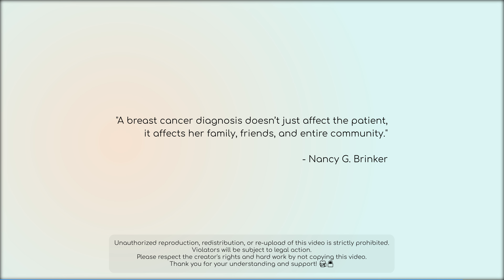সার্জারী নাকি কেমোথেরাপি: স্তন ক্যান্সার নিরাময়ের সঠিক পথ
✅ Speaker/Doctor's Name:
ডা. সিফাত তানজিলা
এম.বি.বি.এস(চমেক), এফ.সি.পি.এস(সার্জারি),
এম.আর.সি.এস(ইংল্যান্ড,ইউকে), এম.সি.পি.এস(সার্জারি) এফ.এম.এ.এস (চেন্নাই, ইন্ডিয়া)
হার্নিয়া পিত্তথলি ব্রেস্ট মলদ্বার পায়ুপথের ক্যান্সার ও ল্যাপারোস্কপিক বিশেষজ্ঞ
ফেলো-জেম হাসপাতাল,চেন্নাইI
ফরটিস হাসপাতাল,দিল্লিI
জেনারেল,ল্যাপারোস্কোপিক, ব্রেস্ট এন্ড কোলোরেক্টাল সার্জন,লেজার প্রকটোলজিস্ট|
সহকারী অধ্যাপক ও সার্জিক্যাল কনসালটেন্ট|
■ল্যাবএইড,গুলশান,হাউস-১৩/এ, রোড-৩৫, গুলশান-২, ঢাকা|
📞 এপয়েন্টমেন্টঃ০১৯২৭৯৯৯৪৭১
■এএমজেড হাসপাতাল, প্রগতি স্মরণী, উত্তর বাড্ডা, ঢাকা
📞 এপয়েন্টমেন্টঃ০১৯২৭৯৯৯৪৭১
📱 মোবাইল:০১৯২৭৯৯৯৪৭

Dr. Shifat Tanjila
MBBS (CMC), FCPS (Surgery), MRCP(England, UK), MCPS (Surgery),
FMAS (Chennai, India)
General, Laparoscopic, Breast & Colorectal Surgeon Special Training in Advanced Laparoscopic Colorectal Surgery, Fellowship,
GEM Hospital-Chennai, Fortis Hospital, Delhi, LASER Proctologist
Chamber: AMZ Hospital Ltd., Ch-80/3 Pragati Swarani, North Badda, Dhaka-1212

⚪ স্তন ক্যান্সার চিকিৎসা: সার্জারী নাকি কেমোথেরাপি
⚪ স্তন ক্যান্সার প্রতিরোধে কোন চিকিৎসা উপযুক্ত
⚪ সার্জারী নাকি কেমোথেরাপি: কোনটিতে বেশি সাফল্য
⚪ স্তন ক্যান্সারের চিকিৎসায় সিদ্ধান্ত: সার্জারী বা কেমোথেরাপি
⚪ স্তন ক্যান্সার নিরাময়ে কোন পদ্ধতি কার্যকর
⚪ স্তন ক্যান্সার চিকিৎসার ধাপ: সার্জারী বনাম কেমোথেরাপি
⚪ স্তন ক্যান্সারের চিকিৎসায় কোন পদ্ধতি বেছে নেবেন
⚪ স্তন ক্যান্সারের চিকিৎসা কোনটি সেরা
⚪ স্তন ক্যান্সারের চিকিৎসা কি শুধুই সার্জারী বা কেমোথেরাপি

⚪ Ston Cancer Chikitsa: Surgery na Kemotherapy
⚪ Ston Cancer Protrodhe Kon Chikitsa Upogukto
⚪ Surgery na Kemotherapy: Kontite Beshi Saphollo
⚪ Ston Cancer-er Chikitsai Shiddhanto: Surgery ba Kemotherapy
⚪ Ston Cancer Niramoye Kon Poddhoti Karyokor
⚪ Ston Cancer Chikitsar Dhap: Surgery vs Kemotherapy
⚪ Ston Cancer-er Chikitsay Kon Poddhoti Beche Neben
⚪ Surgery na Kemotherapy: Ston Cancer Niramoyer Shothik Poth
⚪ Ston Cancer-er Chikitsa Konoti Shera
⚪ Ston Cancer-er Chikitsa Ki Shudhu Surgery ba Kemotherapy

স্তন ক্যান্সারের চিকিৎসা নিয়ে অনেকেই দ্বিধায় থাকেন, কারণ চিকিৎসার পদ্ধতি নির্ধারণ করা সহজ নয়। সার্জারী এবং কেমোথেরাপি—দুটিই স্তন ক্যান্সারের চিকিৎসায় ব্যবহার হয়, তবে কোনটি বেছে নেবেন? এই ভিডিওতে আমরা দেখাবো কোন অবস্থায় সার্জারী প্রয়োজন এবং কবে কেমোথেরাপি দেওয়া হয়। ক্যান্সারের ধরণ, বিস্তার, এবং রোগীর শারীরিক অবস্থা অনুযায়ী চিকিৎসা পদ্ধতি কিভাবে নির্ধারণ করা হয়, তার বিশদ আলোচনা থাকবে। আশা করি এই ভিডিওটি আপনাদের সিদ্ধান্ত নিতে সাহায্য করবে।

Quotes:

1. Breast cancer treatment is highly individualized, and while surgery may remove the tumor, chemotherapy can tackle the cancer cells that surgery cannot reach. – Dr. Susan Love
2. Surgery remains the cornerstone of breast cancer treatment, but the combination with chemotherapy often provides better outcomes. – Dr. Monica Morrow
3. In many cases, chemotherapy is used before surgery to shrink the tumor, making it easier to remove surgically. – Dr. Lisa Carey
4. The decision between surgery and chemotherapy depends on the stage and type of breast cancer. Both have unique roles in comprehensive treatment. – Dr. William Gradishar
5. Breast cancer is best treated with a multidisciplinary approach, combining surgery, chemotherapy, radiation, and targeted therapies when needed. – Dr. Harold Burstein